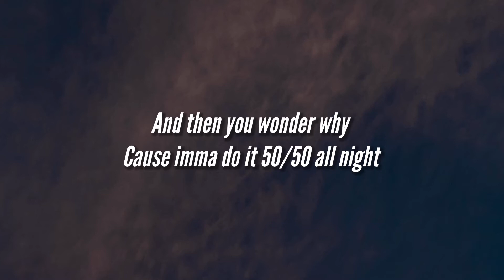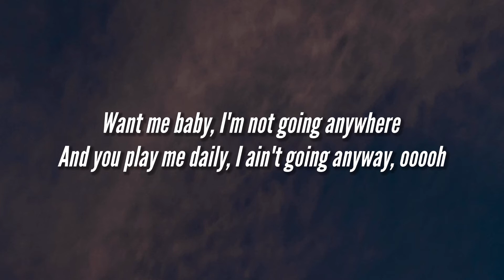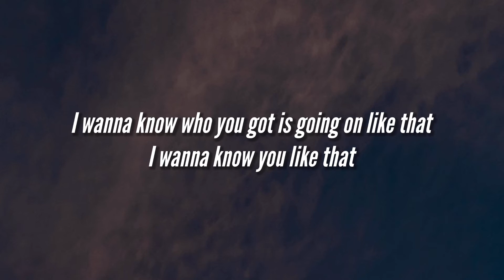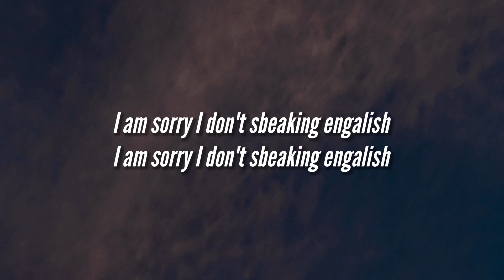Karl Wolf - Sbeaking Engalish [Lyrics] “I am sbeaking engalish 50/50” [TikTok Song]